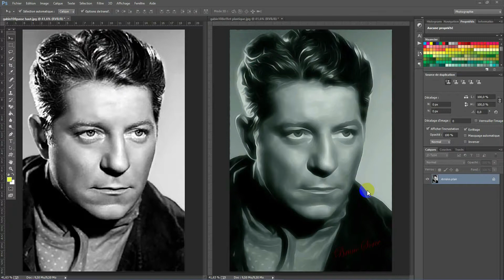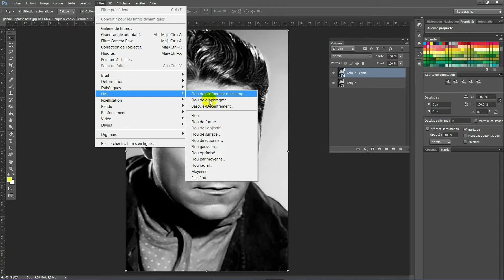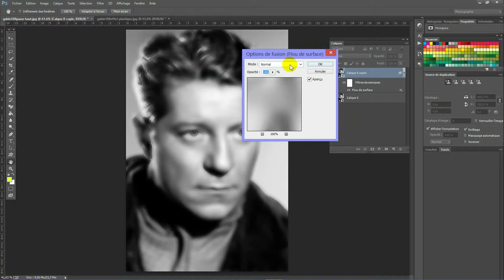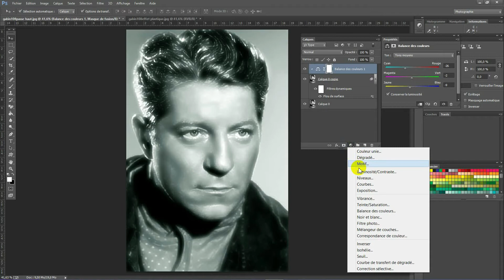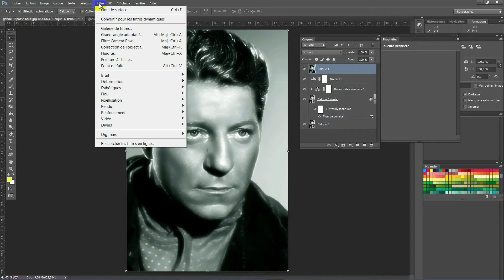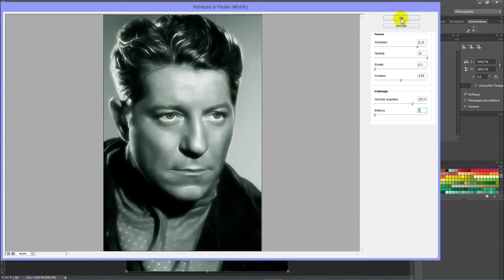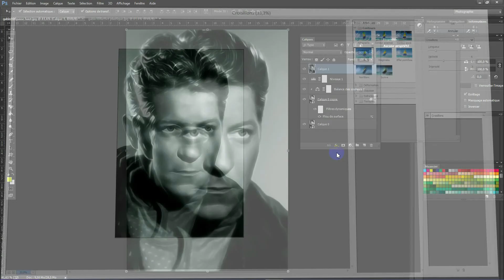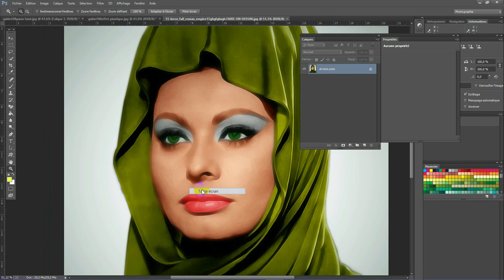PHOTOSHOP CC.. FAIRE D'UNE PHOTO UN DESSIN EFFET PEINTURE LISSE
FAIRE D'UNE PHOTO UN DESSIN EFFET PEINTURE LISSE